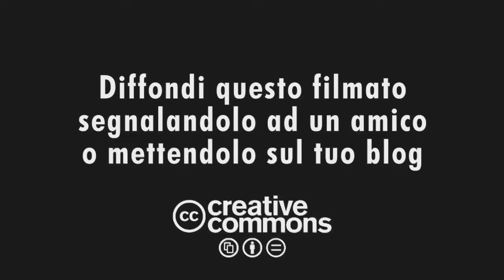Silvana Mura (IDV) Berlusconi non può utilizzare la televisione per dire quello che gli fa comodo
25 gennaio 2011: Silvana Mura, deputata dell'Italia dei Valori, interviene sulla telefonata di Berlusconi fatta all'Infedele di Gad Lerner e invita il Premier a fare chiarezza sul caso Ruby presentandosi nelle sedi opportune.